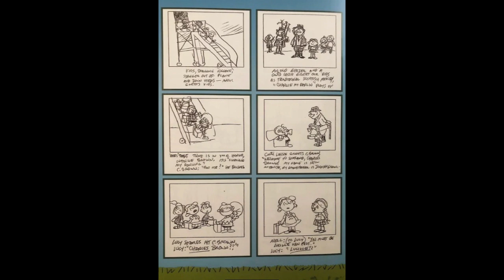Forgotten Peanuts Character Nell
The very definition of a forgotten Peanuts character.